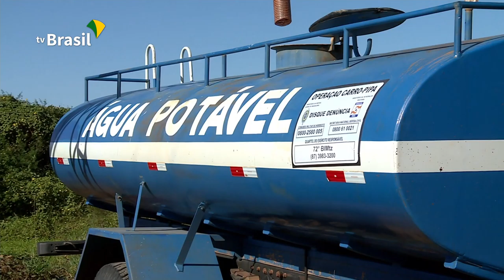Missões das Forças Armadas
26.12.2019 - As ações das Forças Armadas não se limitam ao enfrentamento de grandes tragédias. Do esporte à saúde, os militares também marcaram forte presença.